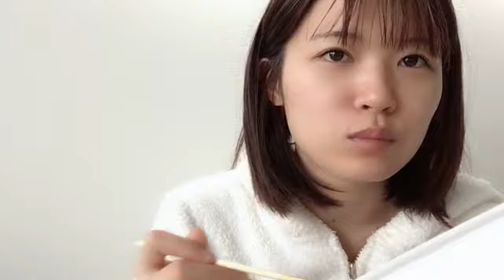2023年02月10日 115932 安藤 千伽奈（NGT48） 48 ANDO CHIKANA